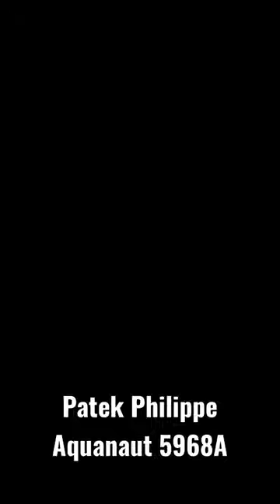Patek Philippe Aquanaut 5968A | WATCHGUYNYC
Luxury Watches Online | Rolex | Patek Philippe | Audemars Piguet
Custom Watches Diamond District